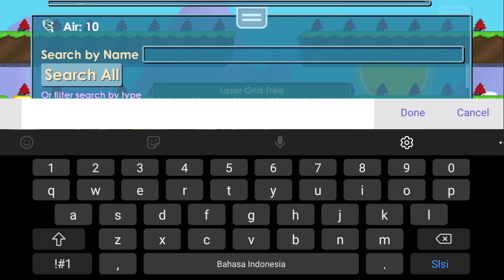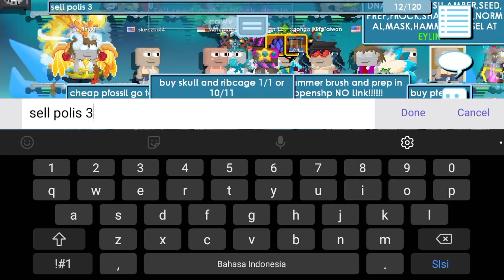Cara Profit di 2021 dengan Modal 3 WL Untung 52 WL di Growtopia Indonesia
jadi profit yang saya pakai selain gems adalah fossil, cara dapetinnya itu gampang banget tinggal taruh rock biasa di world milik kalian sendiri yang sering kalian kunjungi atau orang lain sering ke world milik anda. karena fossil itu ngespawn apa bila world anda sering dikunjungi oleh orang dan orangnya itu menetap sebentar. jadi buat kalian ga punya world yang sering dikunjungi sama orang, pake aja world farm atau world break kalian. biasanya akan muncul tetapi agak lama dari pada punya world yang sering dikunjungi pleh orang lain.

jualnya itu sekitar 3-4wl (dijual diatas itu susah lakunya)